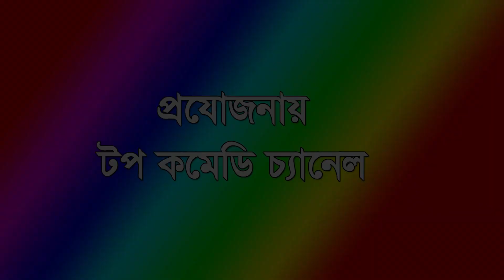বাদশার চাছা অচাছা Badshar chaca ochaca Top comedy